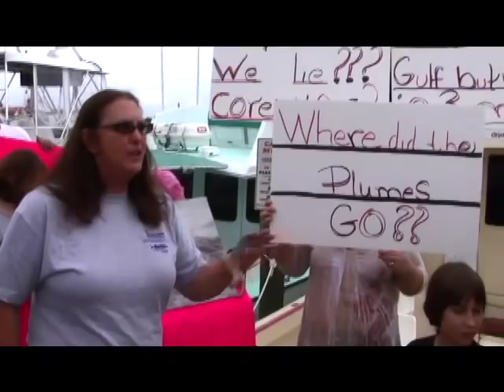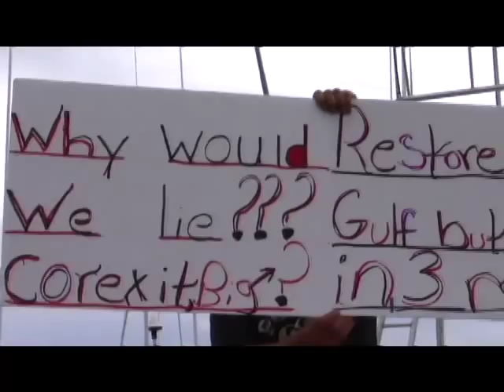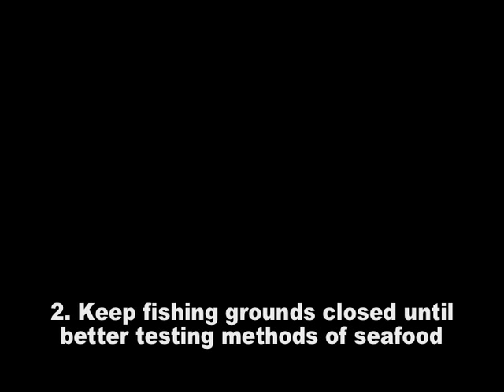Bayou Fishermen Speak Out.mov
Tracy Kuhns speaks of behalf of commercial fishermen gathered in Panama City Florida to demonstrate and hold a press conference denouncing the continued use of dispersant.